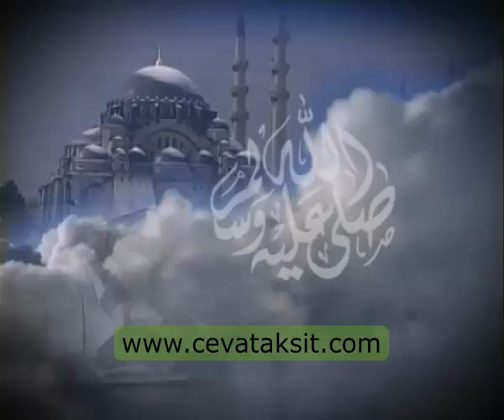İslamda Lanetliler SÜLEYMANİYE DERSLERİ 019